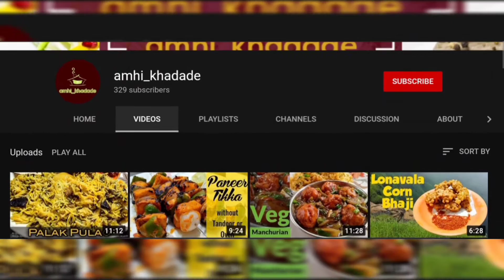मासवडी रस्सा रेसिपी | Maasvadi Rassa Recipe 😋 (pure veg dish)(Full recipe video)